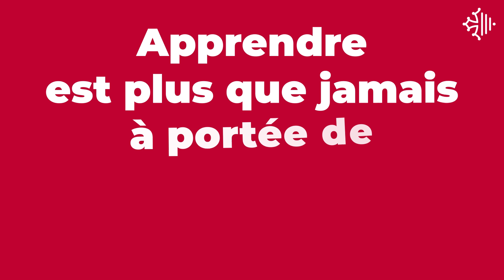💻📚 Des formations en ligne gratuites en Occitanie !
Trouver un job, booster ses compétences pro, la Région Occitanie se mobilise pour les demandeurs d'emplois avec des formations en ligne 100% gratuites !